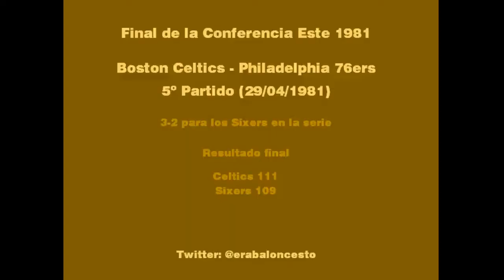Finales Conferencia Este 1981, Celtics y 76ers (quinto partido), minutos finales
Finales de la Conferencia Este de 1981 entre Boston Celtics y Philadelphia 76ers (quinto partido).

Disputado en el Boston Garden el 29 de abril de 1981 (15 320 espectadores).

3-1 en la serie para Philadelphia que tenía la primera oportunidad de sentenciar. 76ers logran ir hasta 10 puntos arriba en el segundo cuarto y llegan 4 arriba a los 2 minutos finales de partido. Boston contra las cuerdas.

En el vídeo se muestran las últimas acciones del partido.

Los Celtics llegan 1 abajo a los últimos 20", pero terminan venciendo de manera agónica por 111 a 109; en parte gracias a un fundamental M.L. Carr, quien aporta defensa, rebotes y tiros libres fundamentales.

La serie estaba 3-2 para los Sixers, con el sexto encuentro a disputarse en el Spectrum de Philadelphia.

Larry Bird lideró ambos equipos en anotación, con 32 puntos (11/24 TC y 10/10 TL) y en rebotes (11), a lo que añadió 5 asistencias, 3 robos y 2 tapones. Perdiendo 6 balones en 43 minutos de juego. Archibald imperial con 23 puntos (8/15 TC y 7/7TL) y 7as. También aportaron Maxwell (16p y 8r) y McHale desde el banquillo (12p).

Julius Erving se queda en 21 puntos (9/18 TC, pero 17 en la primera mitad y sin anotar un solo punto en el último cuarto). Solo 2 rebotes para él. Pierde 5 balones en 41 minutos. Mientras que Andrew Toney se fue a 20 puntos (6/14 TC y 8/8 TL) en 23 minutos. Estaba para jugar más.

Tras el partido hubo una fuerte discusión entre Cunningham y Erving en vestuarios, acerca de la idoneidad de ponerlo a defender todo el partido a Bird, ya que esto le estaba consumiendo mucha energía y le estaba afectando en ataque.

Cunningham salió al paso diciendo que él tenía sus razones para esa asignación; explicando que necesitaba a Caldwell Jones protegiendo el aro y que durante muchas fases era Bobby Jones el que defendía a Bird, para dar así respiro a Erving.

En el podcast de “Era Baloncesto” hemos contado cómo fue este partido y todos los de estas finales del Este